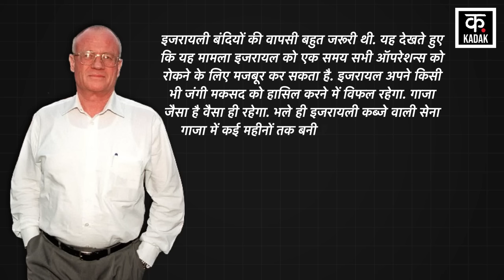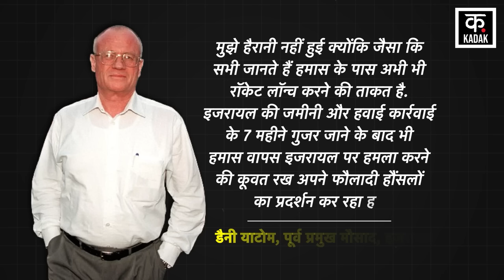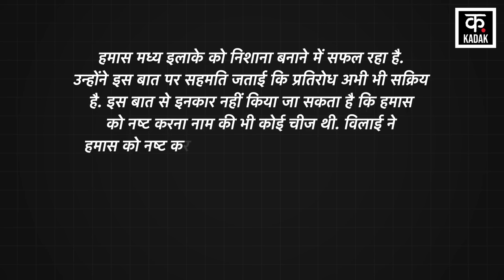Israel Hamas War। ' हमास से नहीं जीत पाएंगे नेतन्याहू ? ' बड़ा बयान हुआ जारी | Netanyahu | News 18